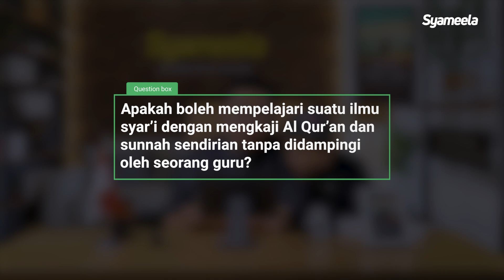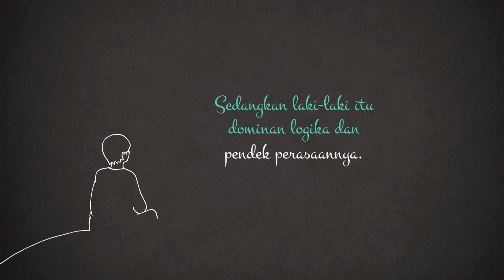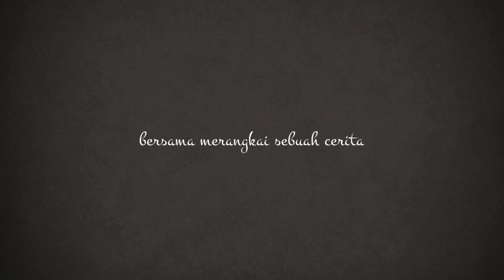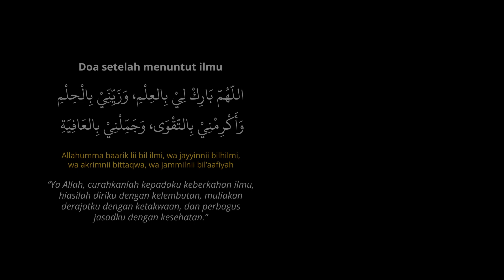Q&A : Bolehkah Mempelajari Al Quran dan Sunnah Tanpa Adanya Guru? | Abu Bassam Oemar Mita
Me & My Half Dien

Merengkuh hati Bersama dalam Dekapan Ilmu

Hari/Tanggal: Kamis, 14 Desember - 24 Desember 2023 (11X sesi)

Investasi:
Rp 200.000

Bismillahirrahmanirrohim,